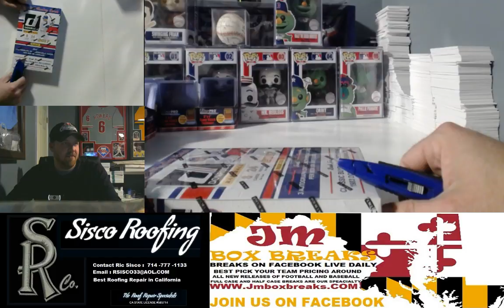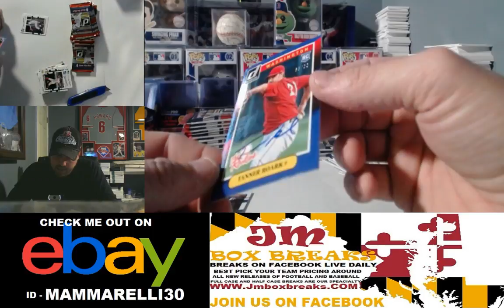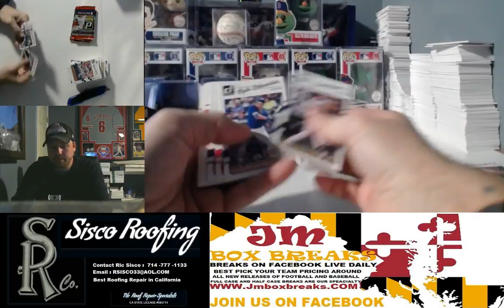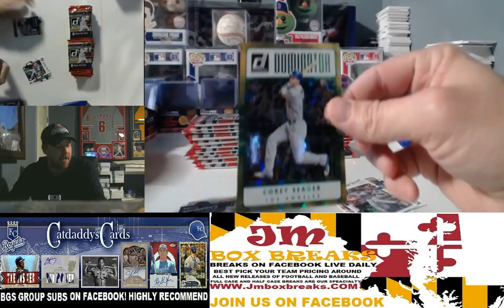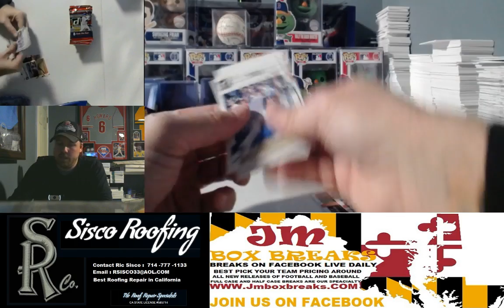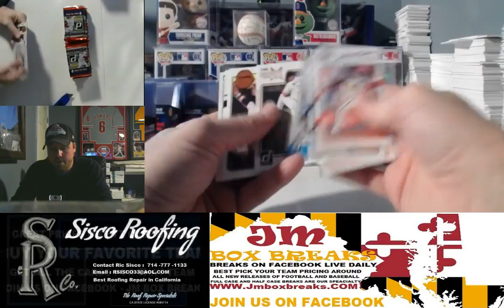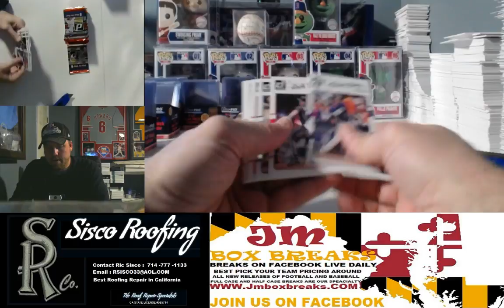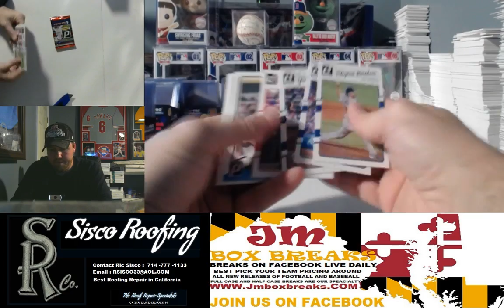2017 DONRUSS BASEBALL PERSONAL 3 BOX BREAK FOR RIC 03/15/17